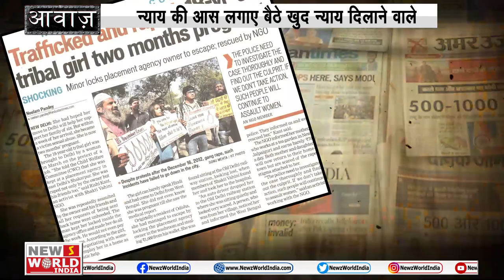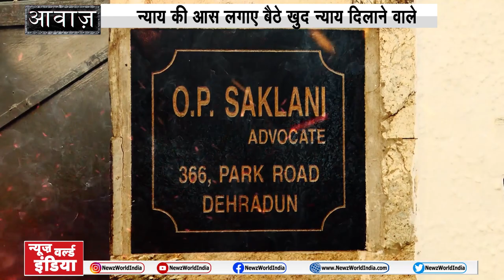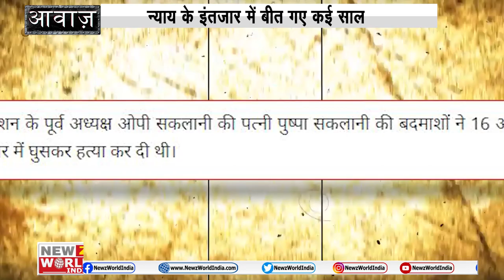Justice For Pushpa Saklani : कई सालों से न्याय के इंतजार में न्याय दिलाने वाले OP SAKLANI । AAWAZ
About This Video ►JusticeForPushpaSaklani : कई सालों से न्याय के इंतजार में न्याय दिलाने वाले । AAWAZ

आवाज की टीम ने नोएडा से देहरादून का सफर तय कर दून बार एसोसिएशन के पूर्व अध्यक्ष ओपी सकलानी से जाना उस दिन आखिर क्या कुछ हुआ. जिसने इंसाफ दिलाने के लिए जाने जाने वाले वकील को भी इंसाफ के लिए भटकने पर मजबूर कर दिया..देखिए।